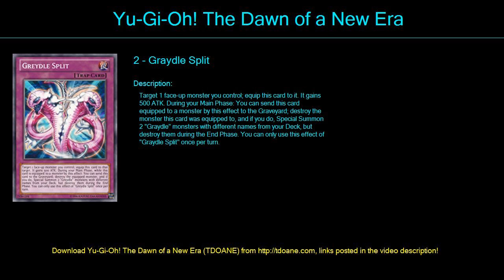graydle kaiju Deck Profile April 2016